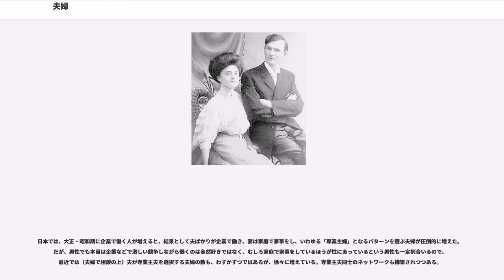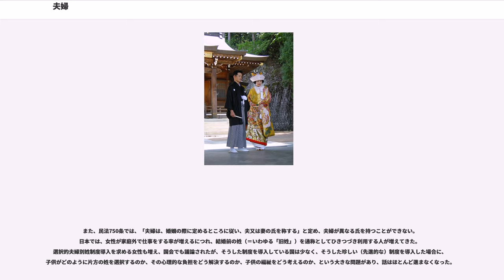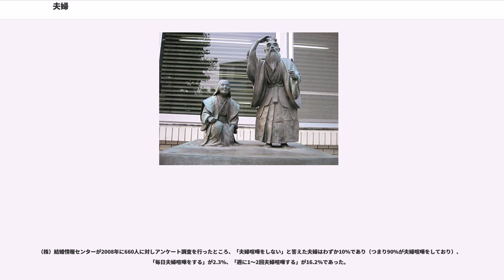夫婦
夫婦（ふうふ、めおと、みょうと）とは、適法の婚姻をした男性と女性。妻夫（めお）、夫妻（ふさい）とも言う。男性を夫と呼び、女性を妻と呼ぶ。

国や文化圏によって、夫婦の位置付けは異なる。男女同権の理念を重視して、男女に一切差別があってはならない、と考え、ほとんど全ての権利や義務を同等に考える国もあれば、一方で、夫と妻の権利や義務は異なるものと考える国や文化圏がある。義務についても、夫の義務を重く考える文化圏と、妻のほうに重い義務を持たせる習慣を持つ文化圏がある。
例えばフランスではいくつかの結婚方式があるが、宗教的結婚ではなく、事実婚的な制度が主流となっており、この夫婦は経済的には別の存在とすることが多く、夫が稼いだお金はあくまで夫のお金、妻が稼いだお金はあくまで妻のお金で、ふたりのもともとの財産や各人がそれぞれ稼いだお金を混同はしないようになっている。

イスラーム圏では、夫というのは妻を庇護する存在であり、複数の妻を持つことができる。ただし（決して男性にとって楽しい家庭とは限らず）イスラームの規定では複数の妻を平等に愛さなければならないとされており、さらに複数の妻を同時に庇護する存在であることを求められ金銭的負担が非常に大きい。それを実行できても、妻の間にうまれる嫉妬や喧嘩をなだめたり調停することをずっと続けなければならないので、実際には一種の苦行のような生活を強いられることになる。

世界的に見ると、夫婦同姓が必須とされる国は珍しい。

フランスではいくつかの結婚方式があるが、古来の宗教的結婚でもなく、フランス革命以降の法的結婚でもなく、PACSと呼ばれる事実婚的な制度が主流となっており、この夫婦は経済的には別の存在とすることが多く、結婚時にあらかじめ契約書に財産について細かく記述することが可能で、ふたりのもともとの財産や各人がそれぞれ稼いだお金を混同はしないようになっている。例えば、男性が数十億の資産を持っている人で、女性が無一文の人であって、離婚しても、もともと男性が持っていた財産が女性に渡ることはない。男女が逆の場合でもあらかじめそういった内容の契約書を書くのが一般的である。つまり（日本でありがちな）結婚相手の財産を奪ってしまうような結婚・離婚は阻止できるようになっている。これによって、（日本でありがちな、結婚相手のもともとの財産や婚姻中に稼いだ給料の半分を奪うことを期待した、不純な動機による結婚ではなく、（金銭のことは抜きで）心の相性として本当に一緒に暮らすのが心地よいと感じられる者同士が一緒に暮らせるので、これを選択する人々が主流となった。

フランスでは夫が稼いだお金はあくまで夫のお金、妻が稼いだお金はあくまで妻のお金と考え、そう分けることも一般的である。例えば二人で賃貸住宅を借りて住んでいる場合は、男・女が均等にその家賃を分担するべきだと考えるのが一般的であり、男女同権という理念を重んずるフランスではそれが理にかなっており正しいことだと考えられている。

イスラーム法で一夫多妻制が認められているわけであるが、実際に一夫多妻となっている夫婦の割合は国ごとに大きく異なり、西アフリカのブルキナファソでは1998年の統計で54.7%。コートジボワールで35%。中央アフリカのチャドで39%(1996年時点）。東アフリカのジンバブエで11%（2005年時点）。中東のイエメンで7.1%（1997年時点）。

イスラーム圏では男性は40歳程度になると、働くこと（働いて生活費を稼ぐこと）は妻にまかせてしまう国が多々ある。
例えば、トルコ共和国のイスラームの夫婦はそうである。男性は40歳程度まではそれなりに働くが、40歳程度になると、妻に働いてもらうようになり、妻が働いている間、夫たちは、夫同士で立ち話でおしゃべりをしたり、並んで座って水タバコを吸っては世間話をして過ごすようになるのが一般的である。そうした夫たちにかわり、妻たちのほうがせっせと働くようになる。。トルコ人夫婦は、米国に移住してもそのような習慣を引きずって、妻のほうがせっせと働いている間、夫はのんびりと過ごす、というパターンになることが多い。例えば夫婦で商店を経営している場合、妻が商店のレジまわりや商品棚の前でせっせと手を動かして汗をかいて仕事をしている間、夫は店舗の中あるいは店舗の前などにおいた椅子にのんびりすわり、店の前をとおる顔なじみを見つけてはおしゃべりをして過ごす、という生活をしていることが多い。

2007年時点での、日本の初婚夫婦の平均年齢差は約2歳である。

日本の民法の752...